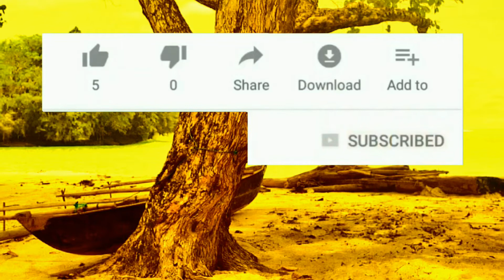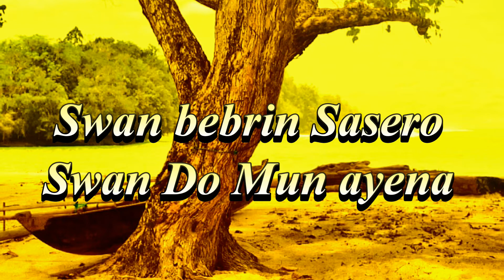SWAR MURABE (Hosea Mirino) Karaoke Music By: Hend DK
Lagu daerah Biak Papua